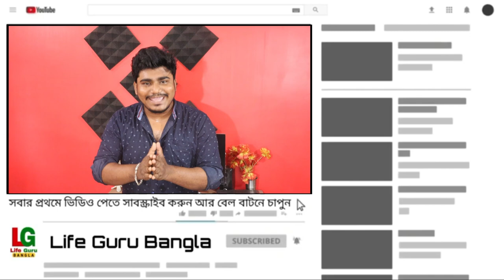স্কুল ছাত্র-ছাত্রীদের সবচেয়ে বড় ৫টি ভুল | A Must Watch for Student